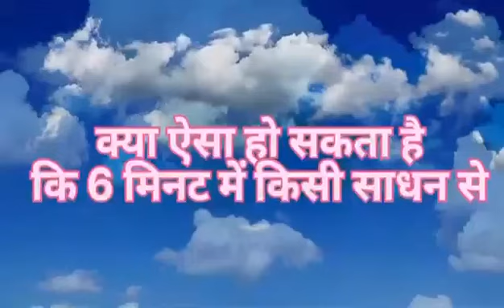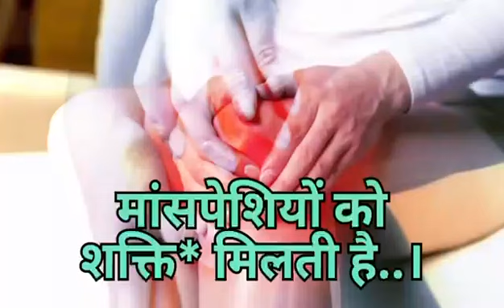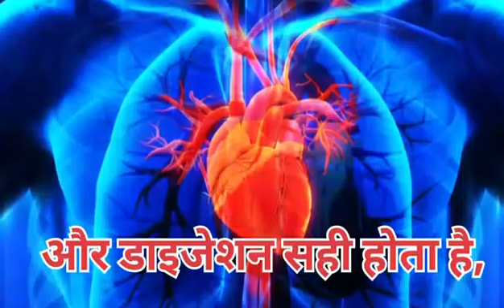2 मिनट का समय निकाल कर जरूर देखे ..... कई रोग हो जायेंगे दूर